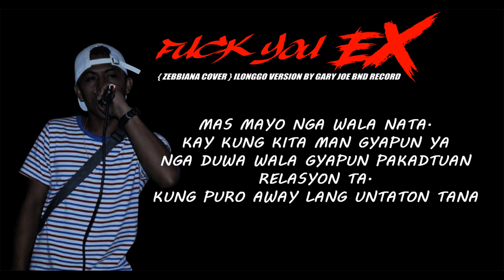FUCK YOU EX BY, GARY JOE (zebbiana ilonggo version Cover) BND record